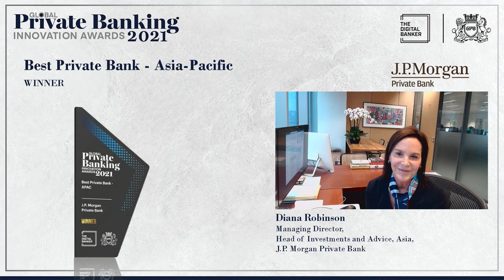GPB21 - Best Private Bank - North America (Bank of America)